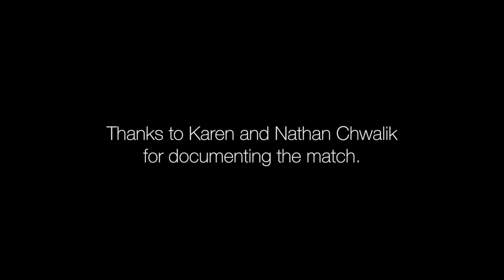I BEAT A MINI GOLF WORLD RECORD HOLDER...almost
Dave, the owner of Olentangy Mini Golf and mini golf world record holder, challenged me to a round of mini golf on his course. This video documents the intense battle that took place.

Music: If I Lose Myself Tonight (Epic Orchestral Rendition) by INgrooves